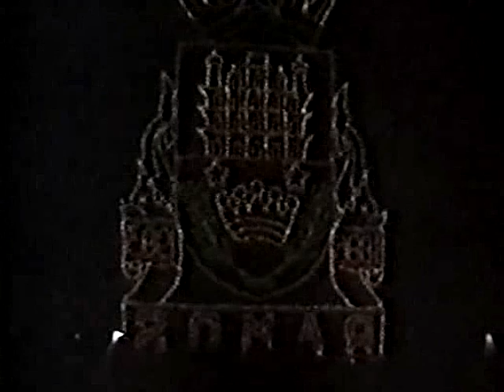1983 - 9x8 - Rede